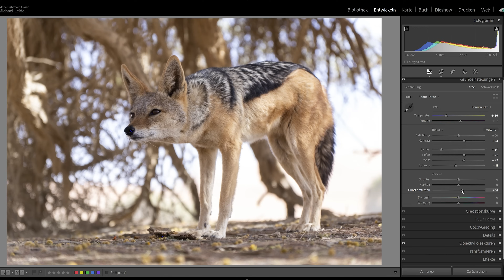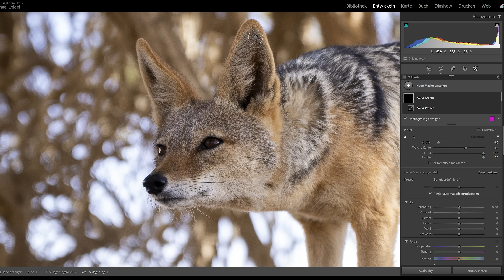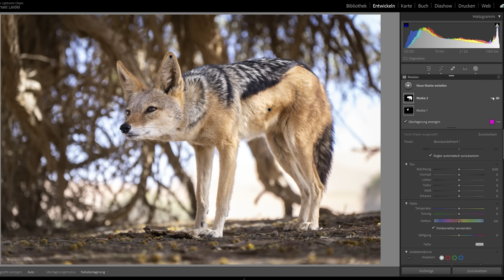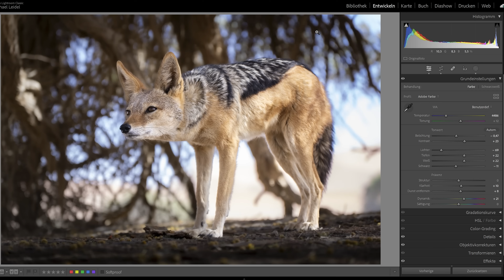Selektives Trennen: So einfach wird dein Motiv ausdrucksstark! Lightroom, Luminar Tipp!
Wie bearbeitet man sein Foto 📸, wenn es Ton in Ton ist und über den Weißabgleich nichts verbessert wird?  Manchmal fotografieren wir Motive, die sich farblich nicht vom Hintergrund abheben. Damit das Foto dann trotzdem ausdrucksstark wird, kann man das Motiv im Vordergrund vom Hintergrund trennen. Das funktioniert perfekt in Lightroom oder Luminar Neo.

0:00 In Lightroom Vordergrund und Hintergrund trennen
2:00 Motiv maskieren
4:00 Hintergrund bearbeiten